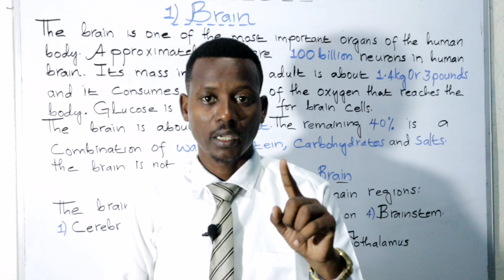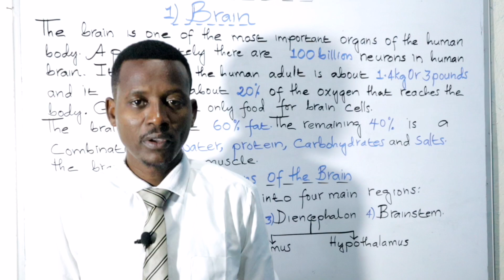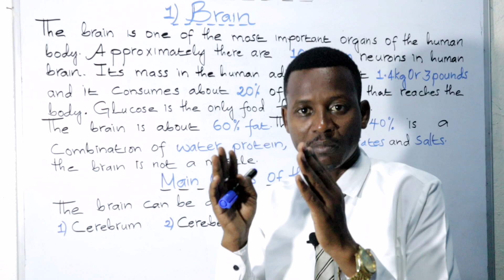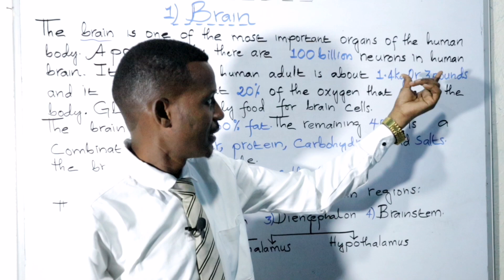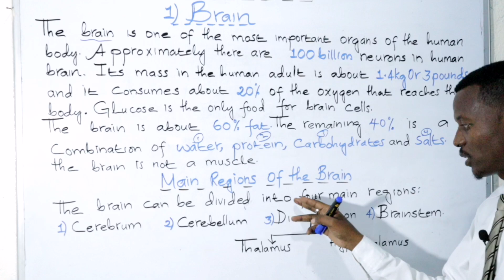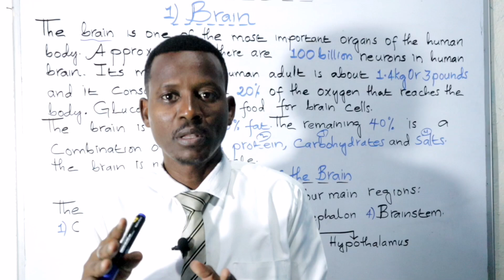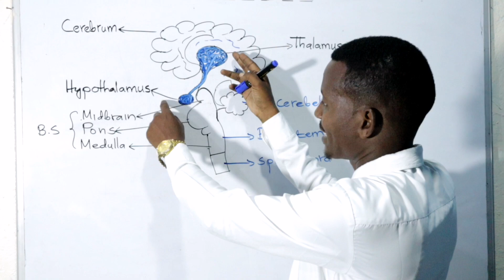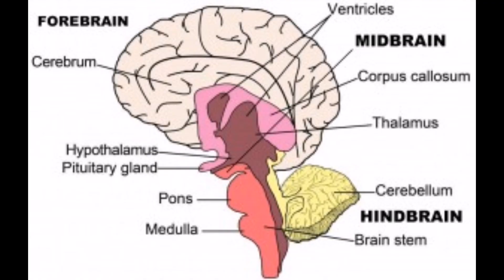BIOLOGY: FORM 4. CHAPTER 1: The Structure of Brain. LECTURE 11.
The Brain:
The brain is a complex organ that controls thought, memory, emotion, touch, motor skills, vision, breathing, temperature, hunger and every process that regulates our body.
Together, the brain and spinal cord that extends from it make up the central nervous system, or CNS.